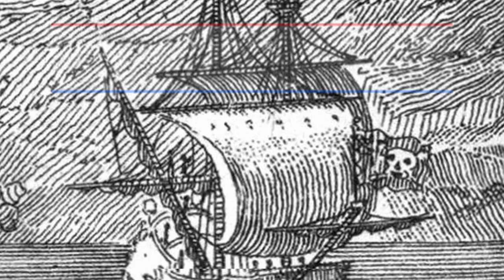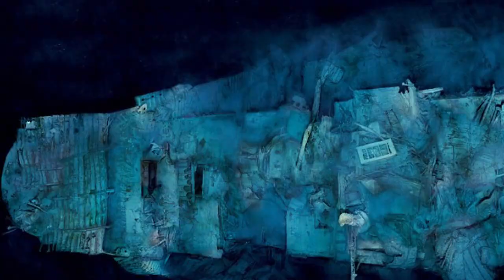10 Unbelievable Ship Discoveries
From Pyramid vessels, to the eerie German U-Boat, these are 10 UNBELIEVABLE Ship Discoveries !

6. Mongol Kamikaze Ship
When the Mongol hordes boarded ships and attempted to sail across the sea of Japan in order to invade the Japanese, they were struck down by a severe storm. The Japanese believed the gods were on their side and called them “divine winds”. This is the original meaning for the word Kamikaze. This storm could have potentially saved the entire country of Japan from all out destruction. Archaeologists believe they may have uncovered some of the remains of the fleet Kublai Khan, the grandson of Genghis Khan used in his attempted invasion. With 4000 ships and 140,000 men, you’d believe that it should be possible to come across some of the wreckage.

5. Pirate Shipwreck, Tonga
A shipwreck near the Pacific country of Tonga was discovered in 2012 and underwater archaeologists believe it could possibly be the ruins of the famous pirate vessel known as the Port Au Prince. This ship was originally French but was captured by the British and made into a pirate boat, looting boats belonging to rival countries such as Spain and France. Here in this photo, you see an illustration of the similar style the Port-Au-Prince would have had. This boat was made famous for destroying some Spanish settlements in Peru as well as their ships. Some believe the boat was destroyed by Tongan natives and used the metal from the ship to make weapons. If the Tongans did take control of the ship, they would have certainly massacred any British sailors on site.

4. Queen Anne’s Revenge
The infamous Blackbeard’s pirate ship, the Queen Anne’s Revenge, was discovered on a sandbar near Beaufort, North Carolina and is possibly the best pirate ship discovery of all time! Blackbeard and his crew terrorized anyone they came into contact with and plundered many ships, villages in the early 1700’s. This was a former slave ship used by the French, to help colonize the Caribbean. Blackbeard struck fear into the hearts of many with his gruesome flag. One cannon you see in this photo, weighed an astonishing 3000 pounds. This would have fired devastating 6 pound cannon balls and would have ripped enemy boats to shreds. Some other artifacts archaeologists came across include gold dust, coins, glass beads, and 22 cannons and some 280,000 artifacts were uncovered! This anchor they lifted off the sea bed weighs nearly 3,000 pounds! Blackbeard met davy jones locker in a gruesome fashion when the British Navy finally captured him. It’s believed that Blackbeard’s severed head was left to hang from the bow of Lieutenant Robert Maynard’s Ship.

3. Antikythera Shipwreck
Off the coast of the Greek Island of Antikythera,  a massive storm 2000 years ago caused a large ship to sink. On board were many luxurious items including fine glassware, massive statues, and the most notable item, a complex geared device many believe to be the world’s first computer. This ship and it’s wreckage was discovered by Greek sponge divers in the year 1900 but they seem to keep on finding new things here! Just recently in September 2016, fragments of a human skeleton were found. Buried beneath shards of ancient pottery, they came across this piece of a jaw bone which included 3 teeth. They also found this piece of cranial bone in the Aegean sea. This is the first time researchers came across bones at the site and they're hoping with DNA testing, they can learn more about the crew that was on board this historic ship.

2. German U-boat
The German U-boat submarines were certainly a force to be reckoned with during World War II and they wreaked havoc among merchant ships. But how close were the Nazi from the American mainland? Recently, a Nazi U-boat was uncovered only 30 miles off the coast of North Carolina! Maybe we weren’t as safe on our home soil as we might have thought. Many American’s picture the fronts of World War II all the way in Europe or on the other side of the Pacific. This tends to prove otherwise, considering how close it was to us. This vessel was believed to have been shot down in battle with the 44 sailors still entombed inside. This discovery was made using sonar and you can still even see the propeller at the back is still intact!

1.Titanic Discovered
A group of American and French researchers finally found the remains of the infamous Titanic in the Northern Atlantic, south of Newfoundland. With help from undersea robotics, the team was able to verify that the ship was truly the Titanic, which struck an iceberg over a century ago. The ship was supposed to be unsinkable but tragedy struck and more than 1500 people lost their lives. The ship is located 12,500 feet below the surface of the ocean which is about 2.4 miles! So getting down here was certainly no easy task. New ghostly images were released and tell the true story of the legendary catastrophe.